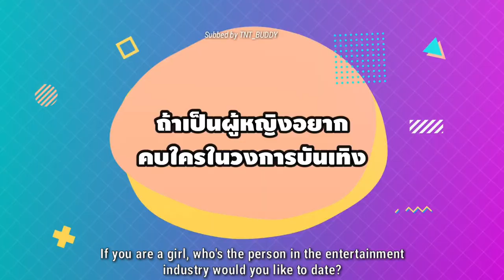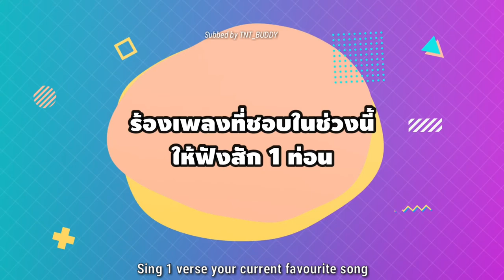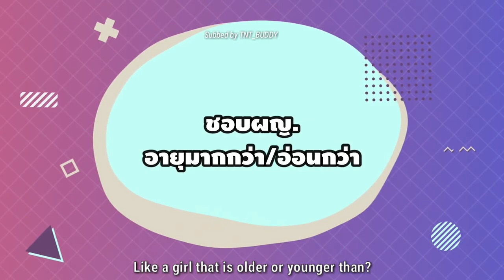[ENG SUB] Mthai Talk: เติร์ด ลภัส (Third Lapat) Is Too Sweet Until The Staff Are Touched.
Credit to the original video source: Mthai.com

I'm did the subtitle not for any monetary purposes. I edited it for fun without any forces, and of course to provide understanding towards international fans of TRINITY. The translation in the video or the sentences structure may not be 100% accurate because I'm not a Thai and I did this because I also learn the language and the video is subbed from my understanding with the help of google translate. Enjoy the video, do like and give your comments below. Thank you!